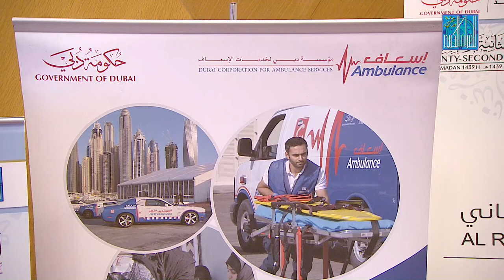محمد زبير بن عدلي نظري - سنغافورة | MUHAMMAD ZUBAIR BIN ADLEE NAZREE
المسابقة الدولية للقرآن الكريم - جائزة دبي الدولية للقرآن الكريم - الدورة الثانية والعشرون : دورة زايد الخير  - من 1 - 20 رمضان   1439   هـ |

International Competition - Dubai International Holy Quran Award – 22nd Session: “Edition of Zayed”  - 17 May - 5 June 2018/ Ramadan 1-20, 1439 H